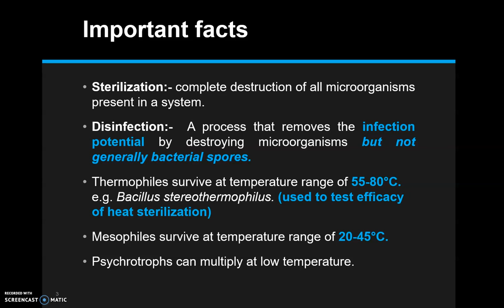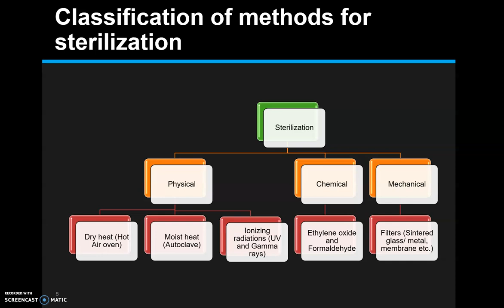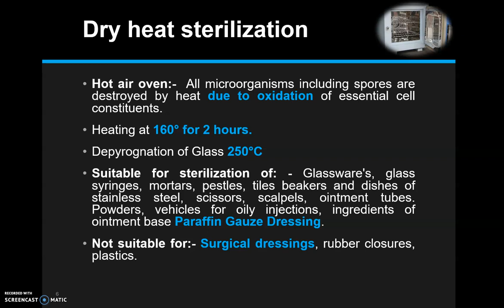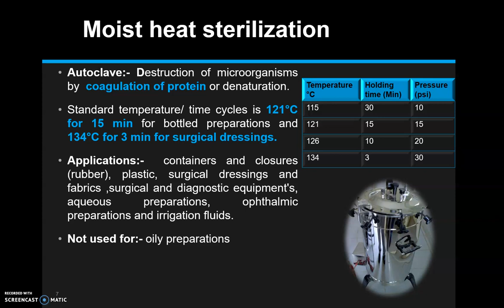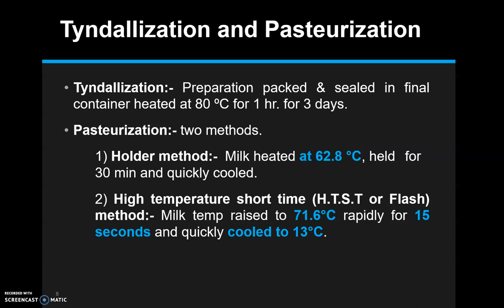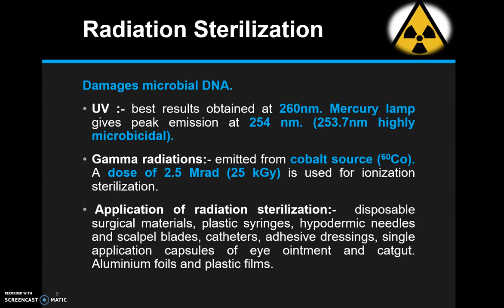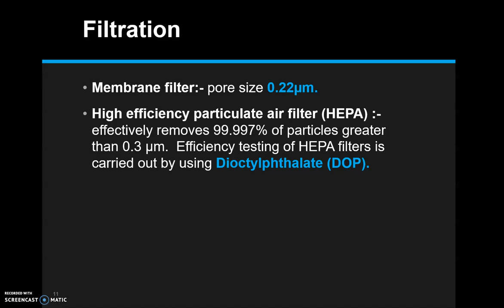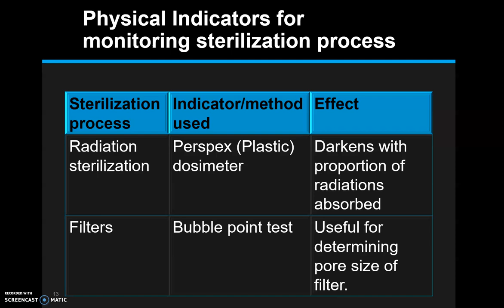Sterilization (GPAT Study material: PHARMACEUTICS)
This topic covers important aspects of sterilization process.